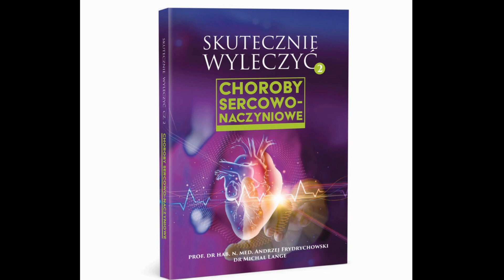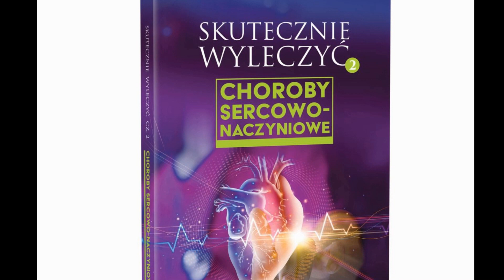Nadciśnienie - prof. Andrzej Frydrychowski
NIEZBĘDNE INFORMACJE DLA ZAINTERESOWANYCH NIEZALEŻNĄ, RZETELNĄ MEDYCYNĄ

Treści zawarte w niniejszym materiale mają charakter wyłącznie informacyjny i nie mogą być traktowane jako forma konsultacji medycznej ani tym bardziej zastąpić osobistej wizyty u lekarza. Przedstawiam Ci, Drogi Widzu, propozycję. Pamiętaj jednak, że wszelkie porady i sugestie z tego materiału przed zastosowaniem powinieneś skonsultować ze swoim lekarzem.